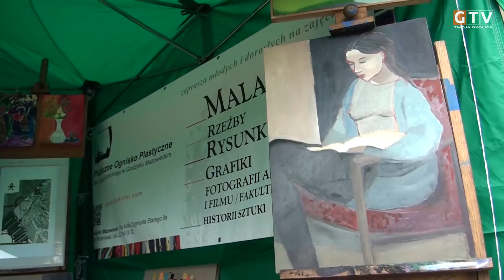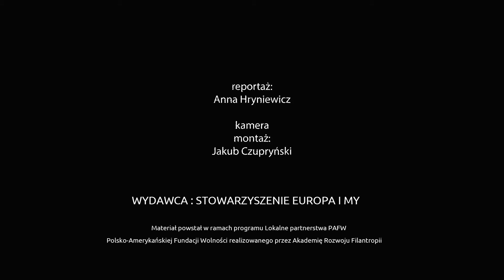III Dni hobby